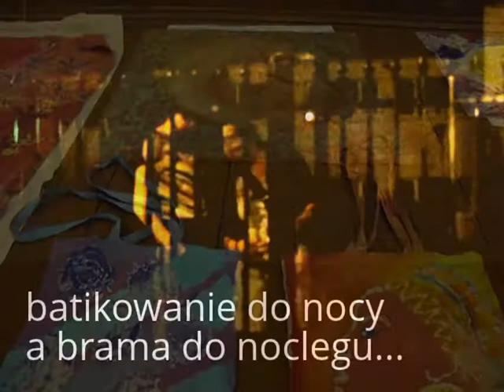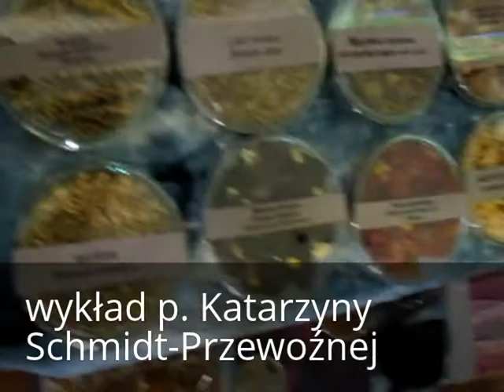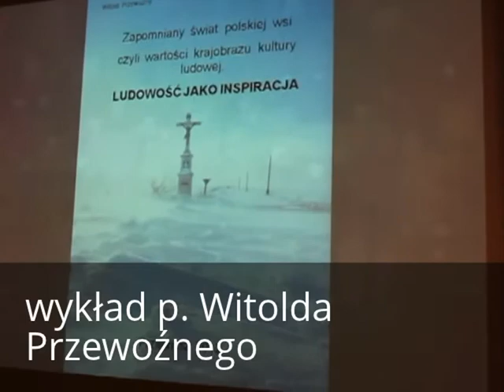Batik Plener Przasnysz 2012 cz.4